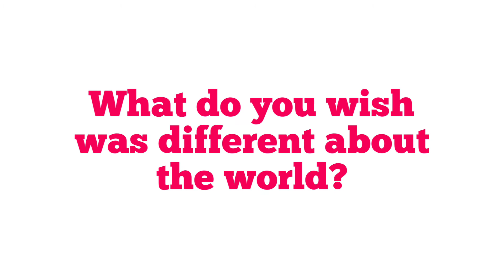Q&A: GET TO KNOW ME TAG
(sabbysabs4)

Song: All That

Song: Dreams

Artist: Jef
Song: Pancake